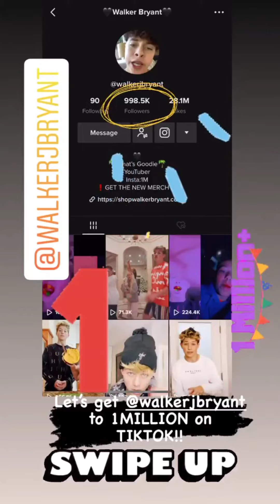Sicily Rose (IG Story)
Date: 12-13-20